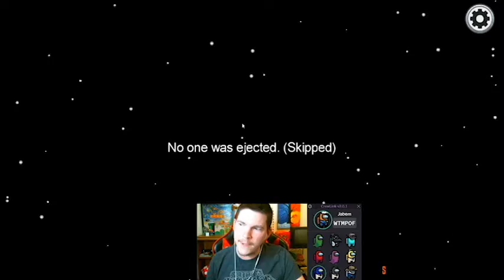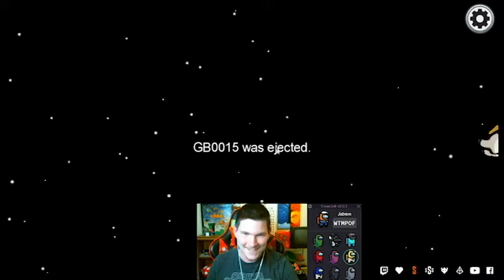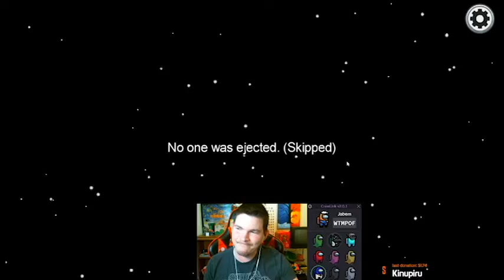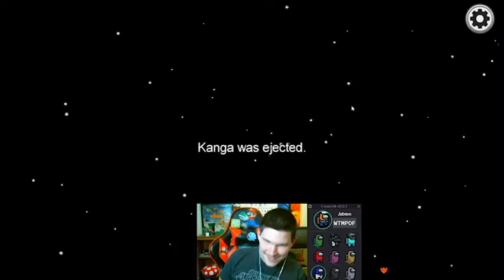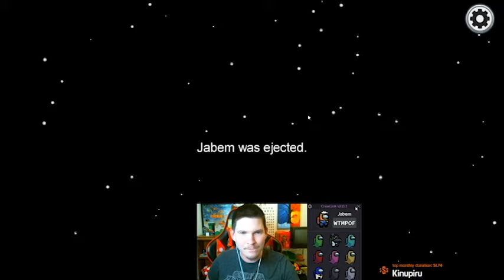1 Round Win - Among us 5